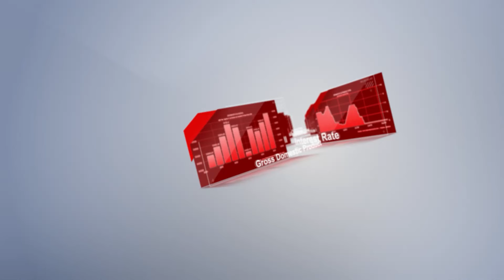Trader’s calendar on December 6: USD to rise amid Nonfarm Payrolls?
On Friday, December 6, the US employment data will be the main macroeconomic report of the day. The November Non-Farm Payrolls (NFP) figures could be the key argument that allows the US Federal Reserve to finalize its stance on interest rates, at least for the upcoming meeting scheduled for December 18.
By the way, the recently published job openings and layoffs report for October showed a positive trend. More new jobs were created, and the number of layoffs decreased. This could indicate the resilience of the US labor market, which, in turn, could strengthen the US dollar.
As a result, the dollar remained stable in the first week of December against most of its major counterparts. Now, let’s explore whether Friday’s macroeconomic data could influence this situation.

00:00 INTRO
01:00 INDUSTRIAL PRODUCTION
01:28 HOUSING PRICE INDEX
01:55 GDP GROWTH RATE
02:15 EMPLOYMENT CHANGE
02:30 EMPLOYMENT CHANGE
03:00 NONFARM PAYROLLS
03:31 AVERAGE HOURLY EARNINGS
04:07 CONSUMER SENTIMENT INDEX
04:46 6 DECEMBER